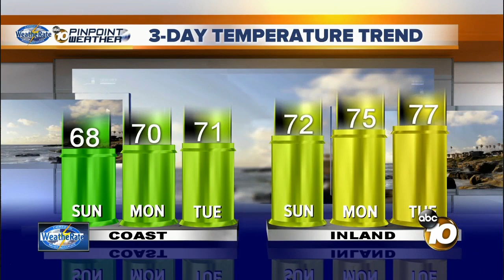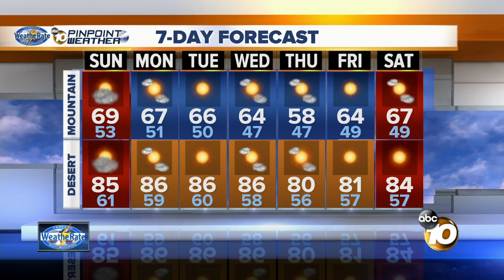10News Pinpoint Weather with Jennifer Delacruz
Saturday 11pm Forecast for November 11, 2017 WeatheRate Certified San Diego's Most Accurate Forecast